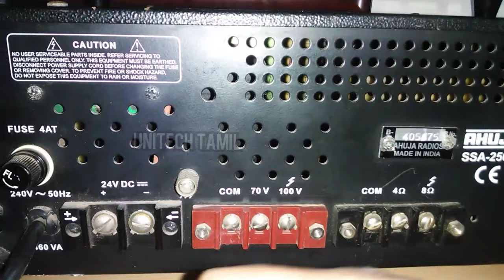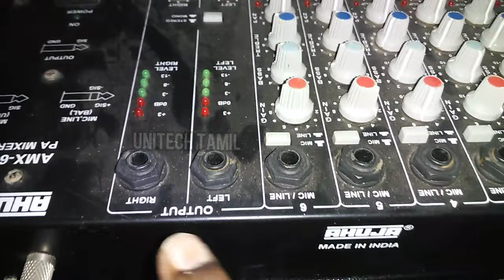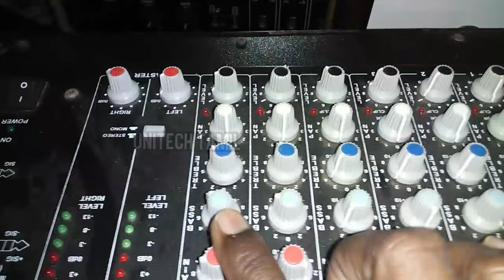AHUJA PA AMPLIFIER HOW TO SPEAKER CONNECT IN TAMIL